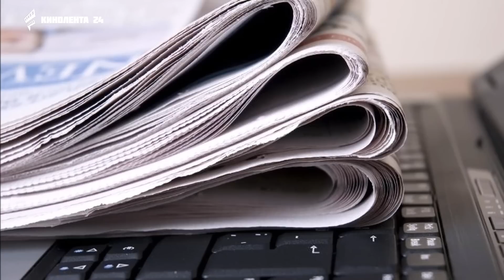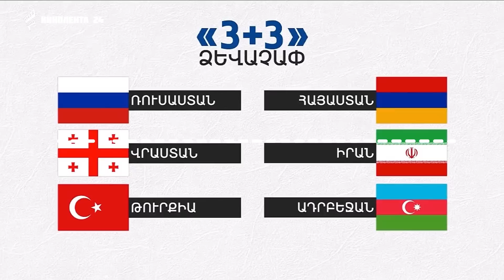ՇՏԱՊ! Հողը շուշաթուղթ, պարոն ոչխար: Դու գնացիր հասար հեյդար պապին, մենք էլ՝ մեր նպատակին